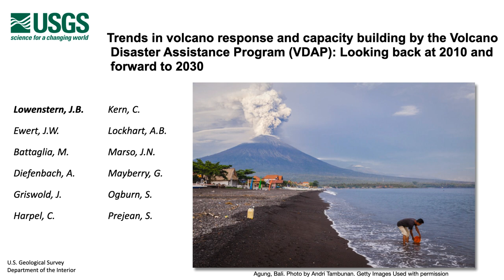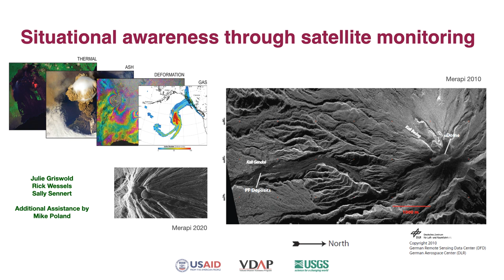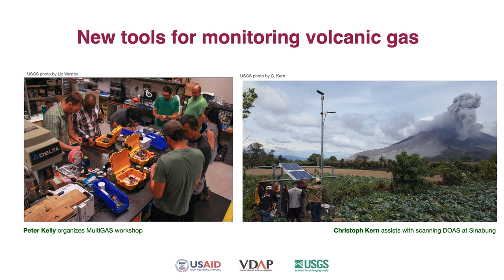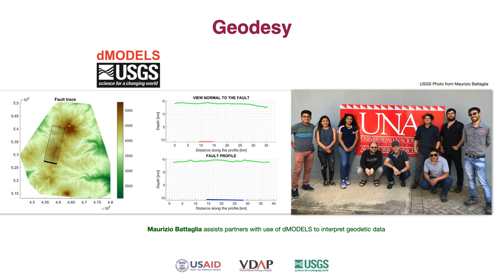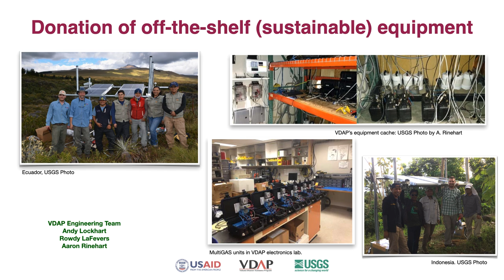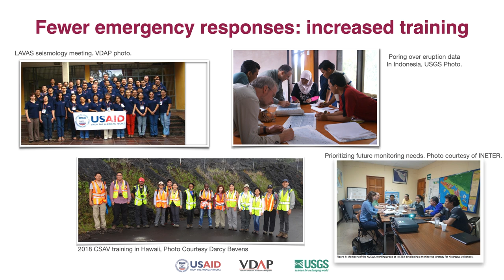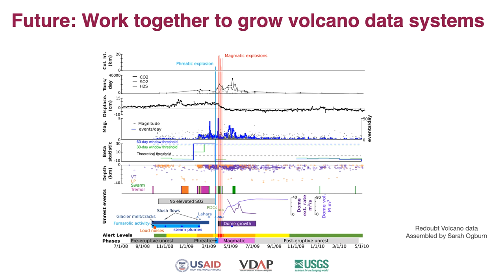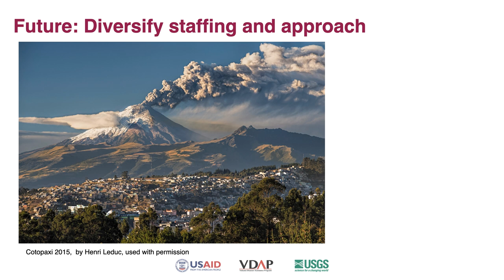VDAP: Trends in Volcano Response and Capacity Building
The Volcano Disaster Assistance Program (VDAP) is a partnership of the USGS and USAID. Now in its 34th year, VDAP performs a combination of in-country and remote responses to volcanic crises. Though forecasting volcanic eruptions remains a challenge, advances in technology and our understanding of volcanoes means we are better equipped to track volcanic unrest and forecast possible impacts. This talk briefly describes a number of key goals for volcanic risk mitigation, in which organizations from all over the world can increasingly work together on volcanic databases and open source tools for data analysis, and on socialization and communications protocols for emergency response. This presentation was given at the 2020 American Geophysical Union (AGU) annual meeting.